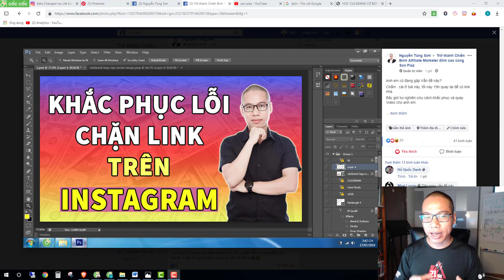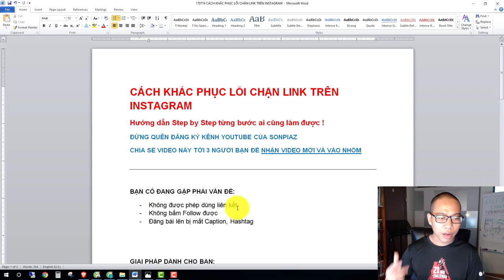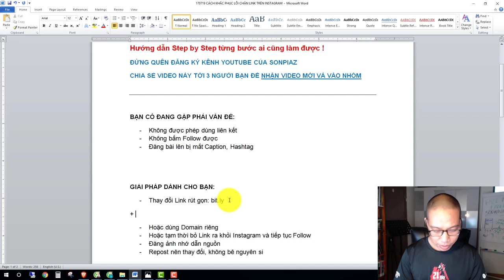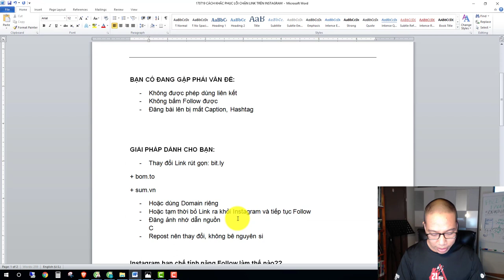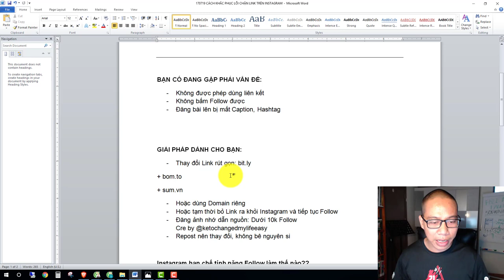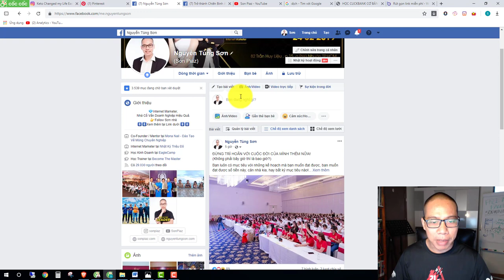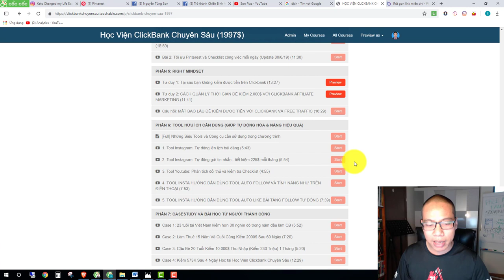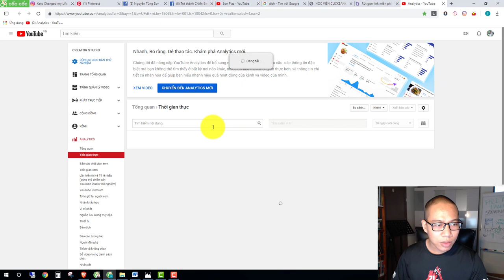Cách khắc phục lỗi chặn Link trên Instagram - Son Piaz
Bán hàng Clickbank với Traffic Instagram mà anh em không đăng liên kết website được, lỗi bị chặn caption và hashtag Instagram cũng được tôi chia sẻ ở Video này:

khóa học clickbank,
khóa học clickbank university,
clickbank là gì,